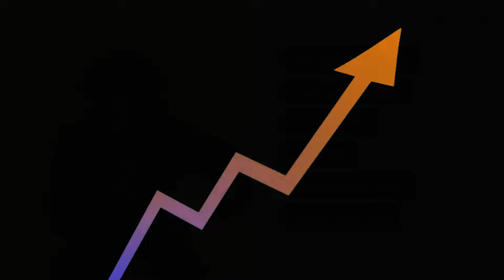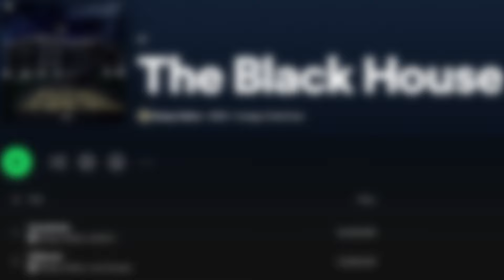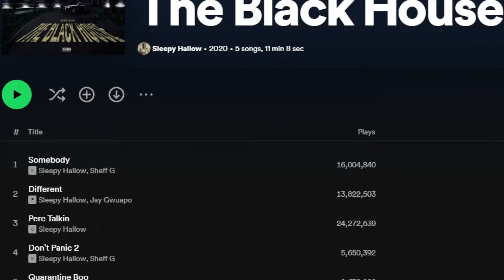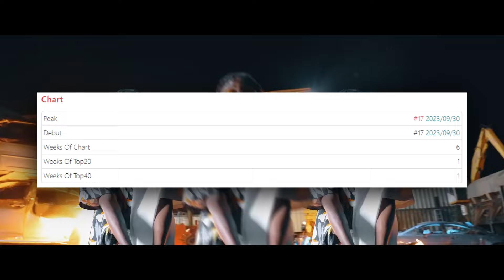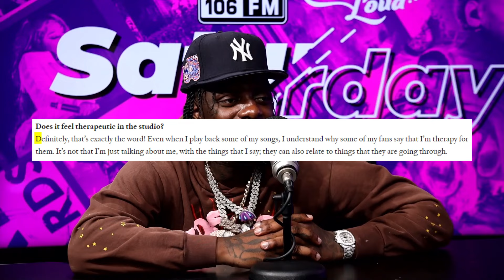How Sleepy Hallow's Changing Drill Rap with Emotion